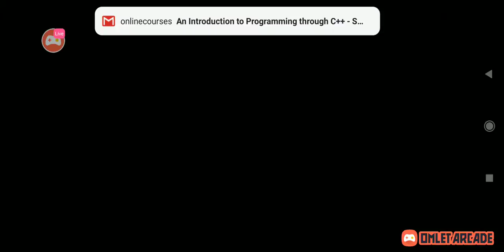FREEFIRE UNLIMITED GAME PLAY🔥🔥🔥🔥